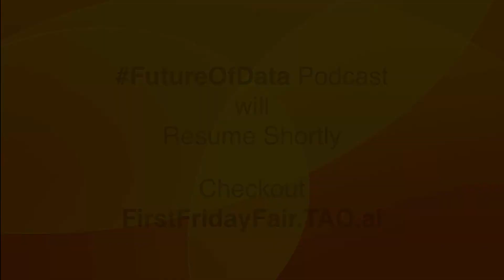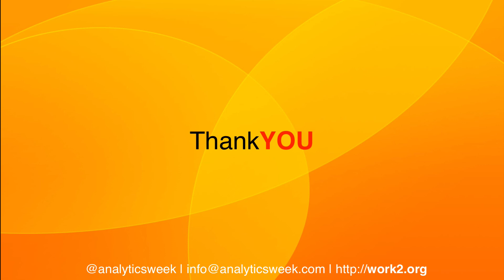Zvi Band(@skeevis) on measuring success in spheres Work 2.0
In this podcast Zvi Band discussed his book Success is in Your Sphere. In this podcast Zvi emphasized the importance of relationships in social platform. He discussed how organizations could leverage success in the shape of relational sphehers.

Timeline:
1:40 Zvi's journey.
3:30 Why CRM?
5:40 Early days of Contactually.
8:50 Things that CRM can fix.
12:36 Defining a relationship from a CRM context.
13:50 Meaning of "Success is in your sphere".
16:43 Giving an intention to a relationship.
18:54 Social media's impact in CRM.
21:29 Finding your professional buddy.
24:37 Research behind "Success is in your sphere".
26:04 Surprises while researching "Success is in your sphere".
29:06 Reaching out guide for introverts.
31:35 Common mistakes in building relationships.
33:57 Relationship is at the core of sales.
37:16 Tips for businesses on relationship management.
39:05 New generation and relationship.
41:20 Ideal reader for "Sucess is in your sphere".
42:30 Sequal to "Success is in your sphere".
43:57 Zvi's success mantra.
45:25 Zvi's favorite reads.
47:47 Where to find Zvi.

Zvi's Book:
Success Is in Your Sphere: Leverage the Power of Relationships to Achieve Your Business Goals by Zvi Band

Zvi's BIO:
ZVI BAND is the cofounder and CEO of Contactually, a leading CRM platform for relationship-oriented businesses, and author of SUCCESS IS IN YOUR SPHERE: Leverage the Power of Relationships to Achieve Your Business Goals (McGraw-Hill, May 21). As a relationship marketing strategist, Zvi has led the company to millions in venture backing, and served tens of thousands of customers, including eight of the nation’s top 20 real estate brokerages. An engineer, developer, entrepreneur, strategist, and startup advisor, Zvi has been named a Washingtonian Tech Titan four times, and was a finalist for Ernst & Young’s 2016 Entrepreneur of the Year Award. He was recognized among T360’s Swanepoel Power 200 Most Influential Leaders and REAL Trends Game Changers. His work and expertise have been featured in The New York Times and the Washington Post, among other outlets. He lives in the Washington, DC area.

About Podcast
Work 2.0 Podcast is created to spark the conversation around the future of work, worker and workplace. This podcast invite movers and shakers in the industry who are shaping or helping us understand the transformation in work.

Wanna Join?